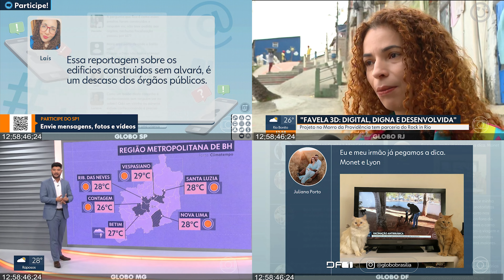TV Globo - Transição para REDE - Praça entregando para GE Nacional